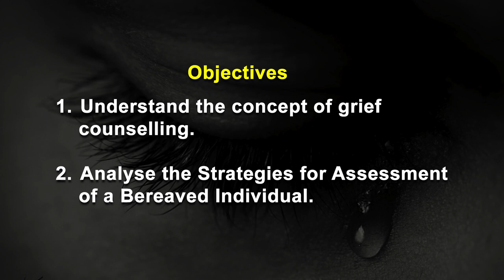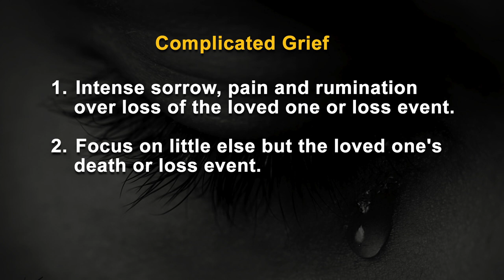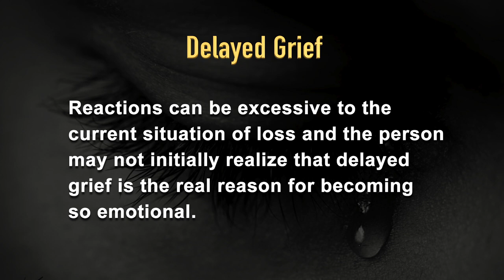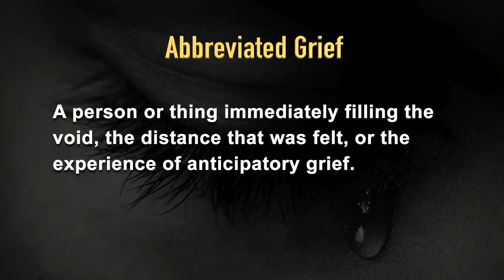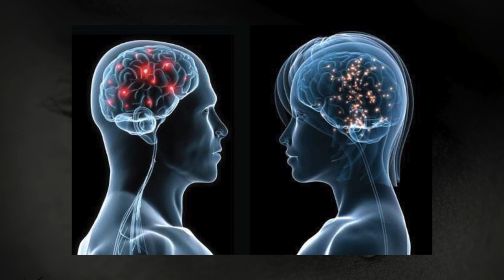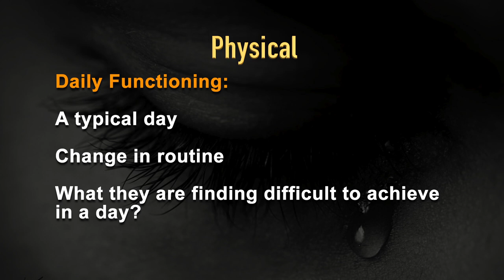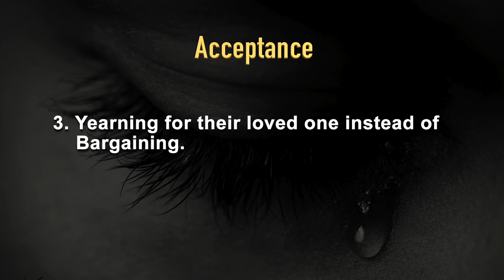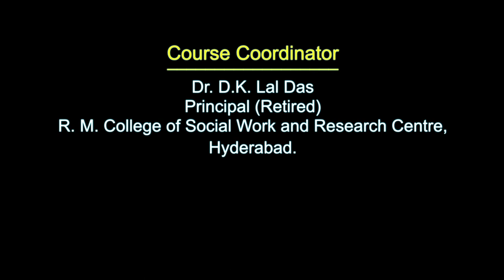Grief Counselling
Grief, as pain and suffering must be experienced in order to heal and resolve the loss event. Feelings of loss and grief can be experienced after we lose someone or something that we care about such as the death of a loved one, diagnosis of terminal illness, a change to the way of life, loss of a relationship, a pet, a job, or of important possessions. When we lose someone or something important to us, it can take time to adjust and learn to live life without that person, thing or way of life.